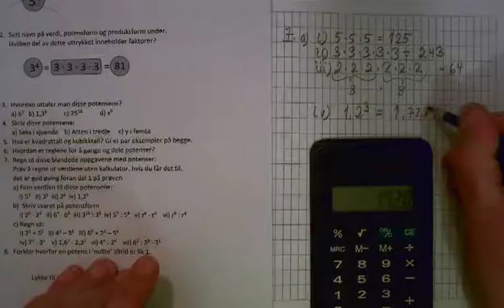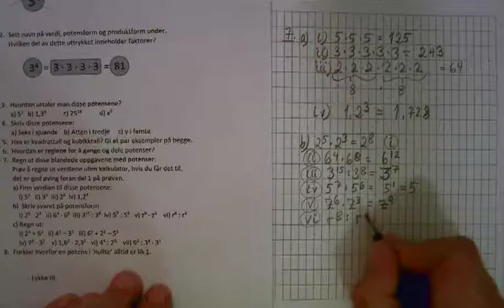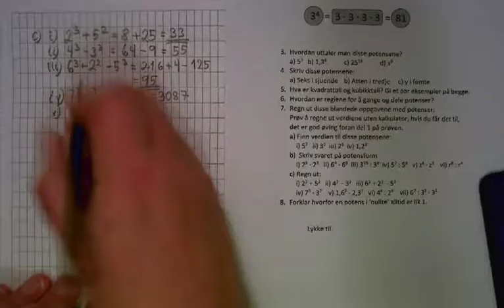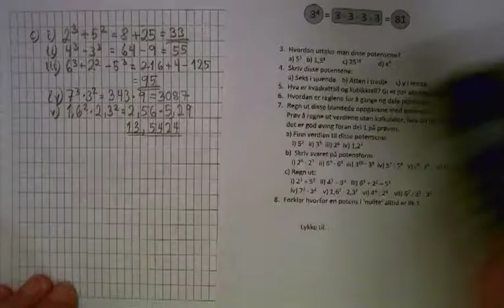01-Potenser del 1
Noen oppgaver med potenser